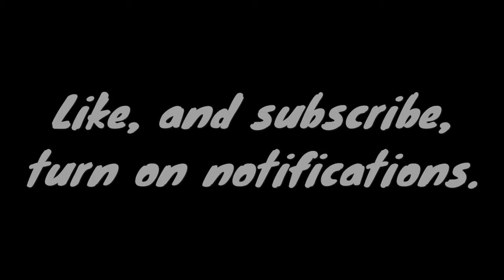Some of my Favorite Fortnite Music Block songs!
These are good eh?